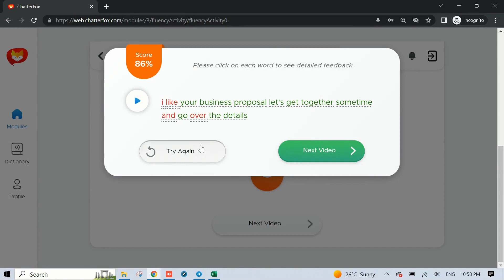How to Pronounce Buoy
How to pronounce Buoy in American English.
meaning:
A floating device used to mark a location or to indicate a navigational hazard.

Unlock the secret to sounding like a native American English speaker! This video is part of our specialized series focusing on the precise pronunciation of tricky English words, providing you with a unique close-up view of mouth and lip movements.

In this video, we teach how to pronounce Buoy in American English. You're not just learning a language, you're adopting an American accent, immersing yourself in the culture and idiosyncrasies of American English.

For a comprehensive approach to American spoken English, visit our and experience our Fluency Program absolutely FREE! Our specially designed program takes you beyond the basics, focusing primarily on spoken English, precise pronunciation, and mastering the American accent. With us, you don't just learn English, you learn to speak it fluently, confidently, and in the American way. Join our program and let's revolutionize your English speaking skills together!

Join me on this linguistic journey and start speaking English like a pro!